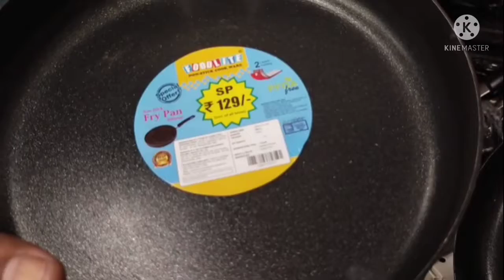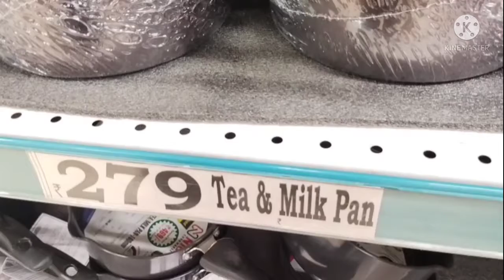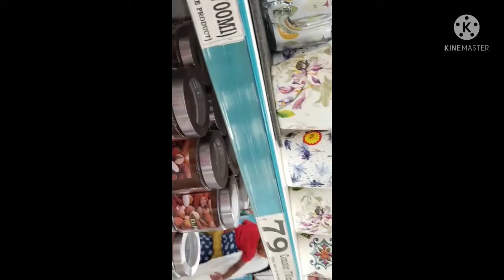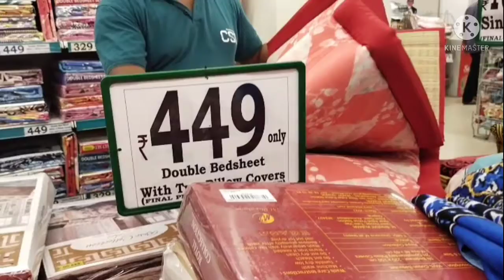D Mart New Kitchen Collection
Vihaan Galaxy